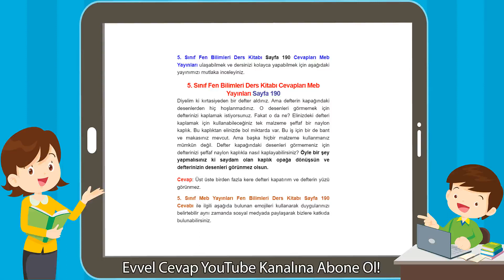5. Sınıf Fen Bilimleri Ders Kitabı Cevapları Meb Yayınları Sayfa 190